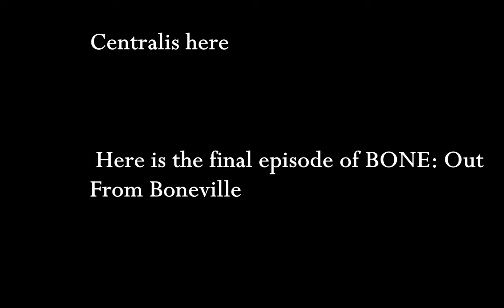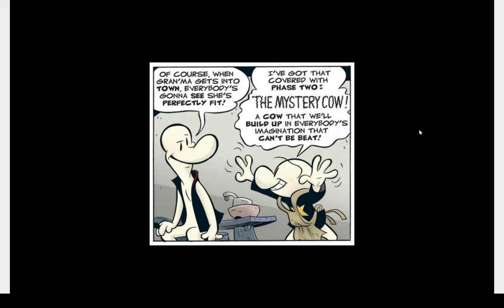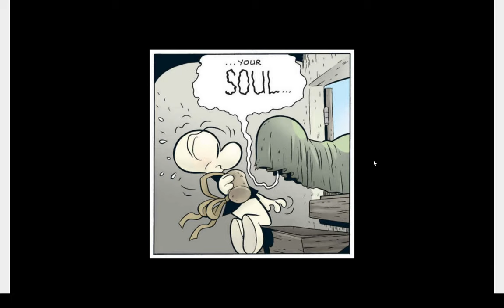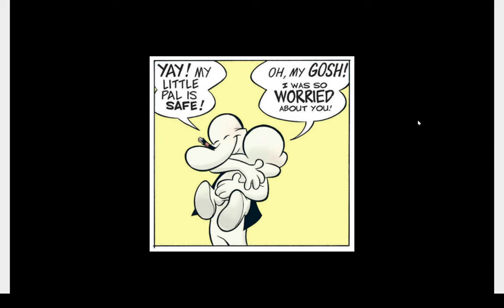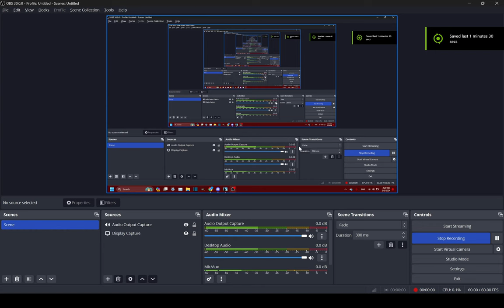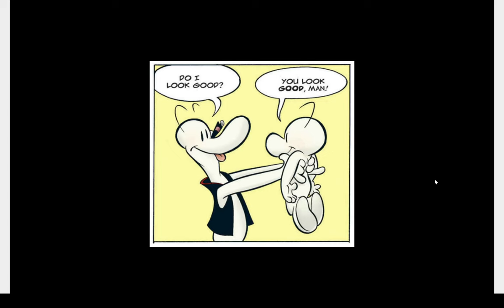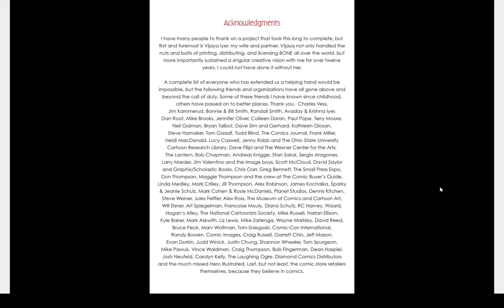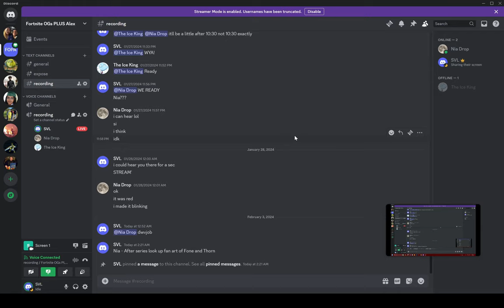Three Grown Adults Read "BONE: Out From Boneville" (FINALE)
Abiel, Nia, and I finish reading "BONE Out From Boneville"
Book one of the BONE series by Jeff Smith

00:00 Intro
00:10 Reading
27:43 Nonsense
30:40 Reading
32:30 End